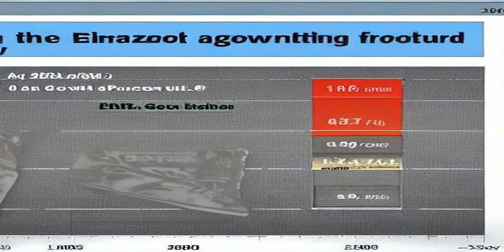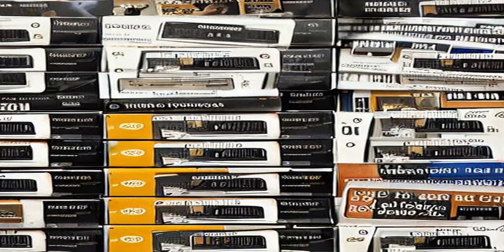Amazon.com under 5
Amazon.com was founded in 1994 by Jeff Bezos as an online bookstore. The company quickly expanded its product offerings to include music, videos, and electronics. In the late 1990s, Amazon introduced new categories such as toys, home goods, and tools, and it also began to sell used items. In addition, Amazon began to offer a marketplace for third-party sellers. In the early 2000s, Amazon introduced new services such as Amazon Prime, which offered customers free two-day shipping for a yearly fee. Amazon also began to expand internationally, opening websites in the UK, Germany, Japan, and China. In the mid-2000s, Amazon began to focus on digital content, such as music and video downloads and introduced the Kindle. In recent years, Amazon has continued to evolve and innovate. The company has introduced new services such as Amazon Fresh and Amazon Go, a cashierless convenience store. Amazon has also invested in technology such as artificial intelligence and machine learning. Additionally, Amazon Web Services (AWS) has become a major player in the cloud computing market, competing with other providers like Microsoft Azure and Google Cloud Platform.